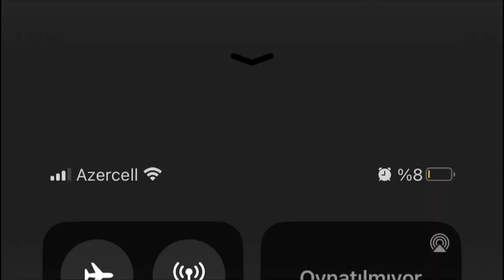MEMATİ BABALARI DİSCORDA DAVET EDİYOR